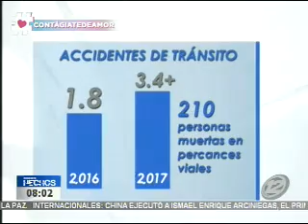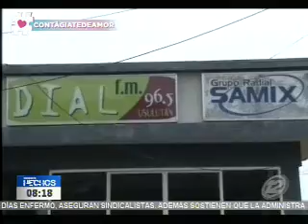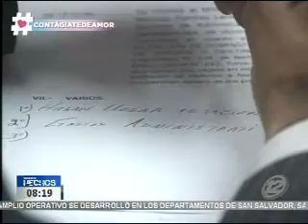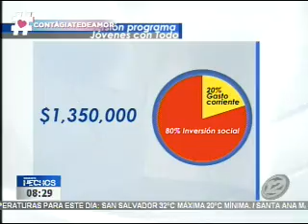Hechos Estelar: Programa del 28 de Febrero del 2017